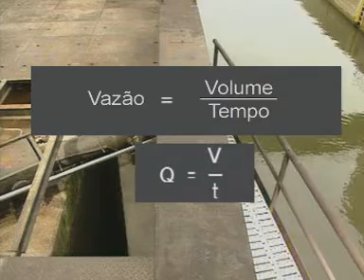03 Conceitos Básicos Pressão e Vazão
Hidraulica e Pneumatica